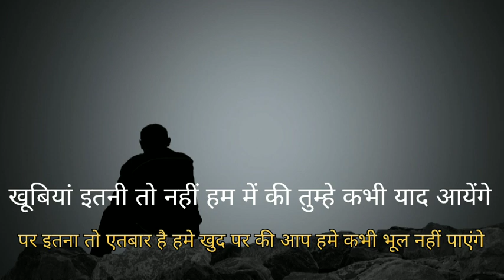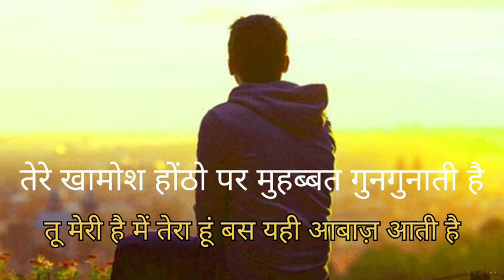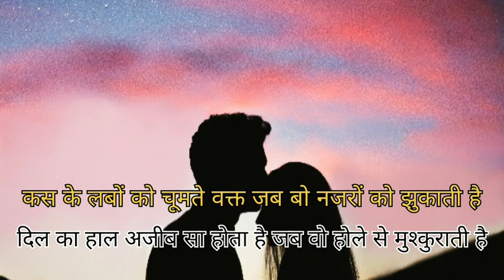best रोमांटिक शायरी हिंदी। best romantic shayri in hindi। romantic story।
best रोमांटिक शायरी हिंदी। best romantic shayri in hindi।